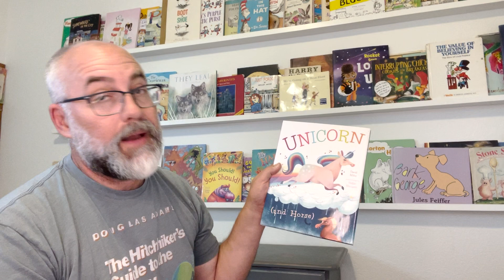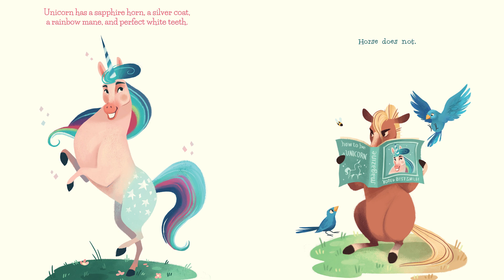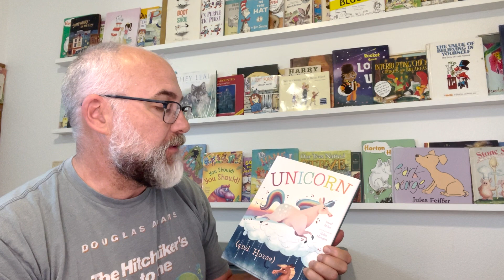Unicorn and Horse | Read Along With Me Picture Books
Unicorn and Horse are very different and unique in their own ways, but despite their differences, they can still be friends!

Unicorn is a unicorn. And Horse is, well . . . not.

Horse is brown. Horse is plain. And Horse can't stand the unicorn he shares a pen with. Unicorn dances. Tra la la! Horse does not. Blah blah blah. But when robbers kidnap Unicorn for a local circus, what will Horse decide to do? Packed with forty-eight pages of hilarious illustrations and deadpan wit, Unicorn (and Horse) is a funny yet endearing lesson on envy with one important truth: We are sometimes unicorns. We are sometimes horses. And happiness doesn't always come from pink cupcakes for breakfast.

Connect with out other YouTube account @Familius